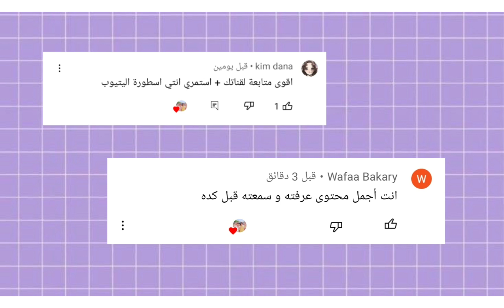احصلي عليها في دقيقتان؟؟؟؟